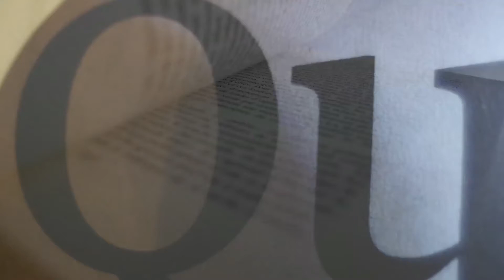Henriette Chardak présente "William Shakespeare, l'Espion des âmes*"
William Shakespeare, fils d’un gantier de Stratford-upon-Avon, a dix ans lorsqu’il est présenté à la reine Élisabeth première, seule femme d’Angleterre admise à fouler une scène de théâtre. Une passion qu’elle partage avec Robert Dudley, son amant.
Huit ans plus tard, le voici amoureux à son tour, mais non de la jeune femme qu’une naissance l’oblige à épouser. Précepteur proche des jésuites en terre anglicane, il doit fuir à Londres pour monter sur les planches et, bientôt, explorer l’âme des princes dans les pièces qu’il écrit mais signe rarement, afin d’échapper à la censure.
Nombre d’historiens se sont interrogés sur son identité. Être fantasque et mélancolique, curieux d’astronomie et de médecine, observateur attentif des oiseaux et des hommes, était-il… un aristocrate jaloux de son anonymat ? un Italien ? la plume d’un auteur célèbre ? Les spéculations, depuis quatre siècles, n’ont guère cessé d’entourer l’auteur du non moins étrange "Hamlet"…
Henriette Chardak a examiné une par une les pièces du dossier, afin de lever le voile sur les aspects les plus énigmatiques du grand dramaturge. Rescapé de la folie sanguinaire des Tudor, Shakespeare a forgé son propre mystère. Sa vie est pourtant tout entière dans ses pièces, semées d’indices subtils. C’est ainsi que, dans "Roméo et Juliette" (1594), il évoque à trente ans son amour sacrifié et livre un incroyable secret familial…

À paraître le 4 mai, le second volume de ce roman biograhique :
William Shakespeare, l’œuvre au rouge (1594 – 1616)

Les enquêtes historiques d’Henriette Chardak, écrivain et romancière, diplômée de l’école de journalisme de Strasbourg, biographe de Kepler et Pythagore, cherchent à percer le mystère des plus hautes figures de l’Histoire, notamment de la Renaissance, telles Rabelais, Cervantès, Vésale (Presses de la Renaissance) ou encore  Marguerite de Navarre ("La Passion secrète d'une reine", éd. Le Passeur, 2013).